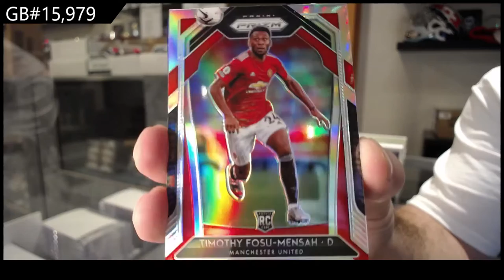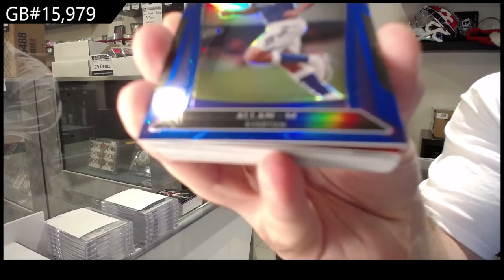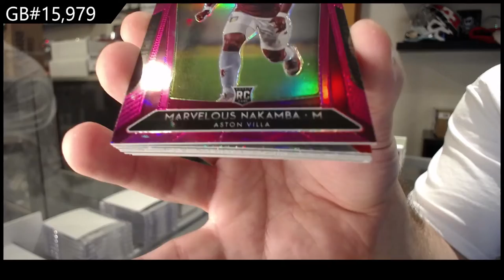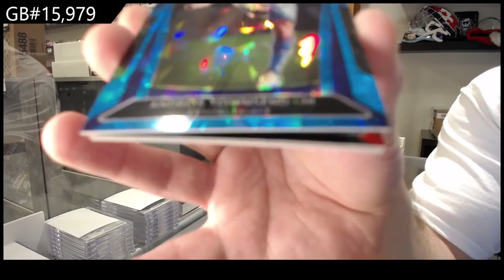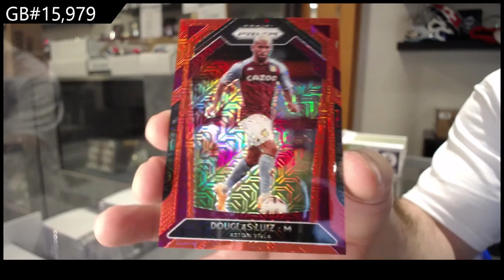20-21 Panini Prizm EPL Soccer Box Break - C&C GB #15,979